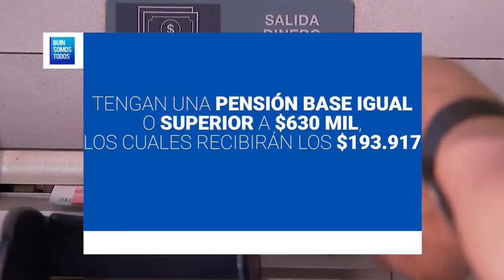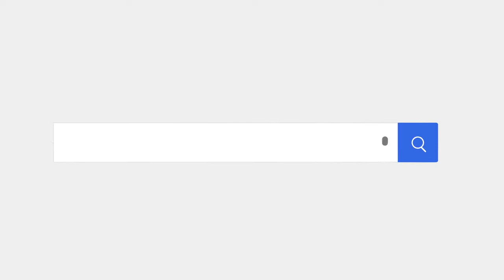¿CÓMO ACCEDER A LA PENSIÓN GARANTIZADA UNIVERSAL?: EL MONTO MENSUAL ES DE $193.917 PESOS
La Pensión Garantizada Universal, desde el mes de agosto amplió su cobertura a quienes no integren un grupo familiar perteneciente al 10% más rico de la población, esto fue equivalente a más de 100 mil personas que recibieron el monto máximo de $193.917 pesos.
Recordando que este beneficio reemplaza al antiguo Pilar Solidario y que en la comuna de Buin aún hay muchos adultos mayores que no cuentan con este beneficio.
PERO ¿CÓMO FUNCIONA? se entrega a quienes:
· Tengan una pensión base igual o inferior a $630 mil, los cuales recibirán los $193.917 pesos
· En caso de que su pensión sea mayor a $630 mil y menor a $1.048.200, se adquirirá un monto reducido del beneficio (el que se irá reajustando en febrero de cada año).
¿CÓMO ACCEDER AL BENEFICIO?
· Debe ingresar a portal de Chile Atiende
· Ingrese RUT, fecha de nacimiento, y el sistema determinará si se debe solicitarlo o no.
· Si debe solicitarlo, ingrese a la página IPS EN LÍNEA, con su Rut y siga los pasos.
· También puede realizarlo en las oficinas de Chile Atiende.
¿QUIÉNES SON LOS NUEVOS BENEFICIARIOS?
· Personas que tengan 65 años o más de edad.
· No integren un grupo familiar perteneciente al 10% más rico de la población.
· Acrediten residencia en Chile con requisitos específicos.
· Cuenten con una pensión base menor a $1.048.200.
REVISA AQUÍ SI TE CORRESPONDE LA PGU